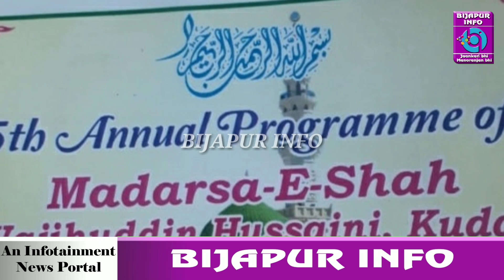MADARSA SHAH WAJIHUDDIN KA SALANA JALSA. BIJAPUR INFO NEWS. 08/02/2019.